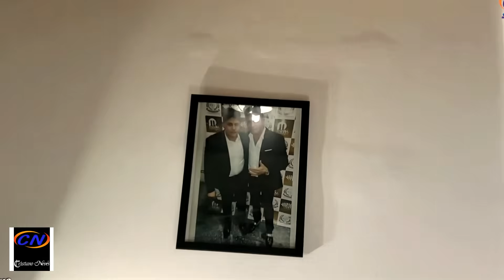CRISTIANO NEVES - " Falta de Você " - ( VÍDEO CLIP)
CANTOR: Cristiano Neves
COMPISITOR: Rogerio Lenner

Contato para Shows:
CN PRODUÇÕES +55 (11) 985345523/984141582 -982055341

UM CANAL LIVRE PARA TODAS AS IDADES  " NÃO TEM PORNOGRAFIA " NEM VIOLÊNCIA  E  NEM ABUSO  DE QUALQUER OUTRA  ESPÉCIE.

SOBRE MIM: Tenho 28 anos de carreira profissional com "'45 CDs, E 8 DVDs GRAVADOS"'
Faço shows por todo Brasil
Postagem de vídeos e  musicas  (vídeos engraçados, imagens, áudios , vídeos e noticias)
Este canal foi criado para todas as idades adultos e Crianças
Não tem nenhum tipo de pornografia e nudez.
É o canal para toda família.